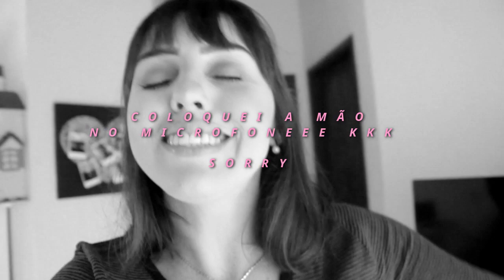COMO FAZER UM BULLET JOURNAL DE ESTUDOS | IDEIAS DE PÁGINAS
Ideias de páginas para você fazer no seu bullet journal para organizar os seus estudos. Dicas para iniciantes! Conheça minha Loja Online de cadernos pontilhados (cadernos com alta gramatura 120g, 200 páginas e capa dura!)

 Pra quem não sabe "Bullet Journal" é um método de organização onde você mesmo cria os planejamentos que você quer fazer durante o mês. É como um planner ou uma agenda, mas feito COMPLETAMENTE por você! Todos os detalhes!
Para saber mais assista a minha playlist com vídeos sobre esse assunto

Quer aprender lettering? RECOMENDO:
Apostilas Lettering Creative: